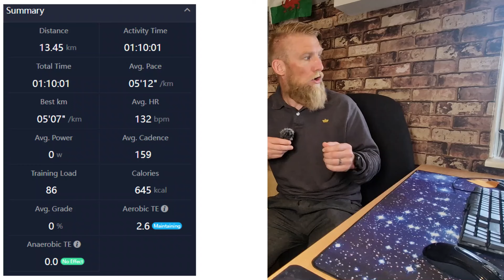Why Are Runners Still Getting This WRONG?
I'm not sure why but runners are still calling or believing they are running oin zne 2 when they train at MAF or vice versa. YOU ARE NOT.

all it takes is a little bit of research to find out exactly what each training methodology is.

anyway here are the calculations for you
MAF - 180 -  Your AGE
Zone 2 - MAX heart rate x0.60 and x 0.70  that is your zone 2 range. between 60 and 70 %

anyway day 3 training for jurassic coast 100k - treadmill 70 mins easy
If you are a brand and want to work with me then you can email at